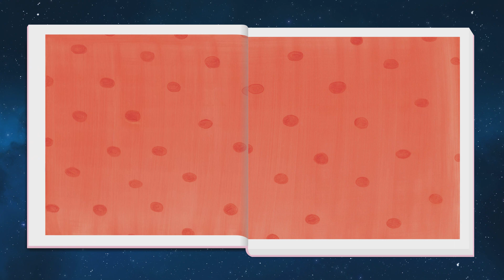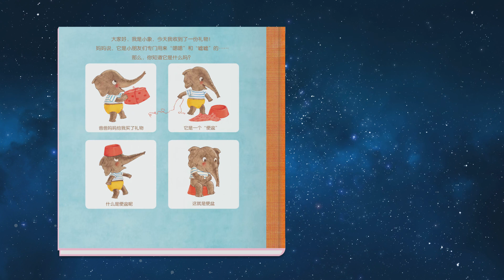Animated Chinese Picture Book《礼物》中文绘本动画 | 中文绘本 | 睡前故事 | 中文学习 | 早教启蒙